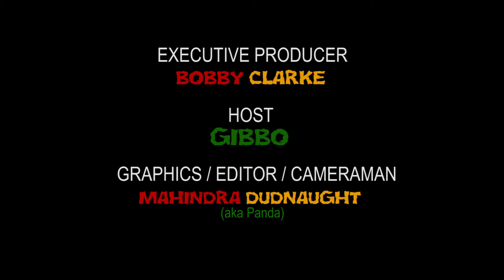IrieJam Entertainment News August 25